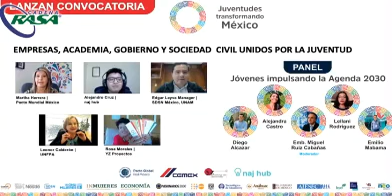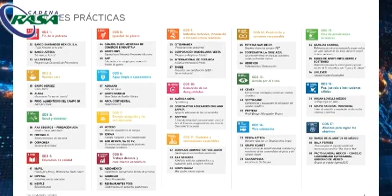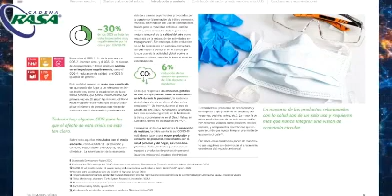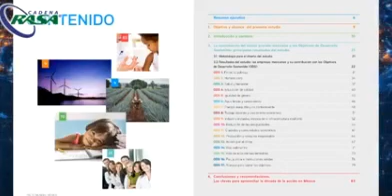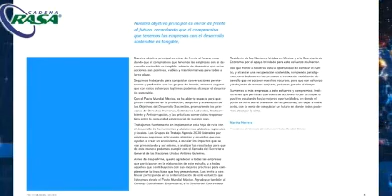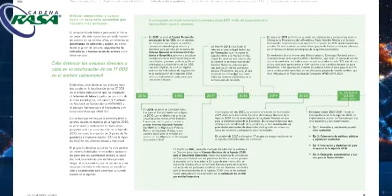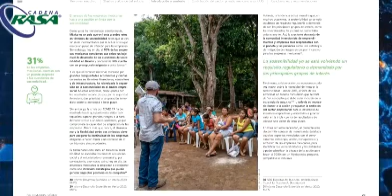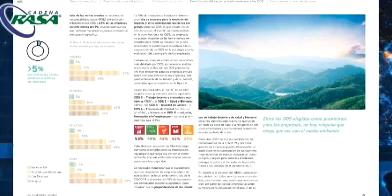Fernanda Tapia Entrevista a Martha Herrera | Juventudes Transformando México